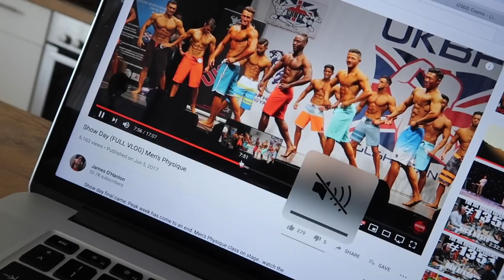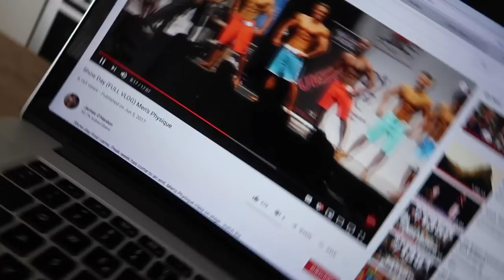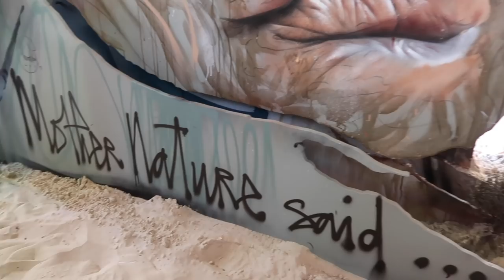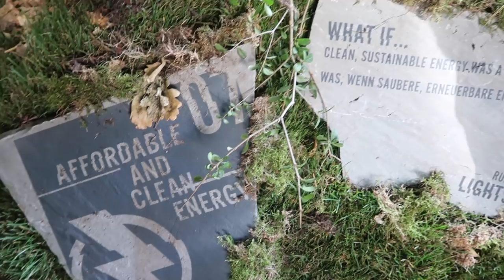We bonded - Berlin Biennale 2019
Crazy cool art gallery in Berlin and there was a futuristic gorilla and I dared..

KoRo* ► Staples like nut butter, dried fruits, soy crispies etc. save 5% with VEGAINS5